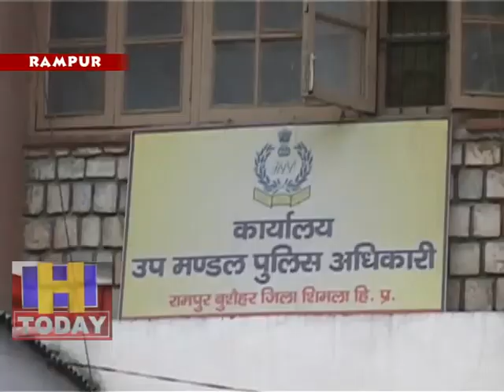रामपुर पुलिस को मिली बड़ी कामयाबी, 72 लाख की ठंगी करने वाला एमबीए युवक चढ़ा पुलिस के हत्थे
प्रलोभन दे कर लोगो से आन लाईन ठगी करने वाले एक गिरोह को रामपुर पुलिस ने काफी मशक्क्त के बाद हरियाणा के रोहतक से पकड़ने में सफलता हासिल की है।  आरोपी ह्यूमेन रिसोर्स में एमबीए है और आठ भाषाओ का ज्ञाता है।  प्रारम्भिक जाँच में सामने  आया हैकि ठग फर्जी खाते खोलने और लोगो को दूरभाष से अपनी जाल में फ़साने का काम करता था।  एक शिकायत पर रामपुर पुलिस  72 लाख की ठगी मामले की जांच में जुटी थी। हलाकि मामला दो वर्ष पुराना था जिस से पुलिस को साक्ष्य मिलना चुनौतीपूर्ण  था।  लेकिन रामपुर पुलिस ने जांच अभियान को जारी रखा